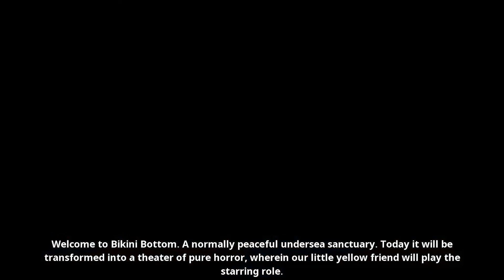Minecraft NOOB vs SUPER NOOB: SPONGE BOB BUILD CHALLENGE in Minecraft Animation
*Minecraft NOOB vs SUPER NOOB Animation
➜ Leave comments your favorite Minecraft!